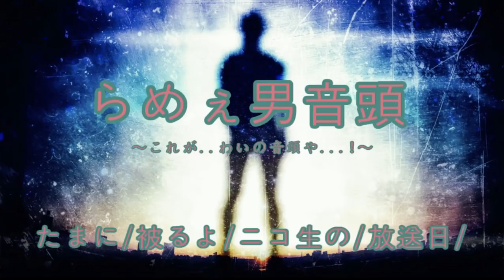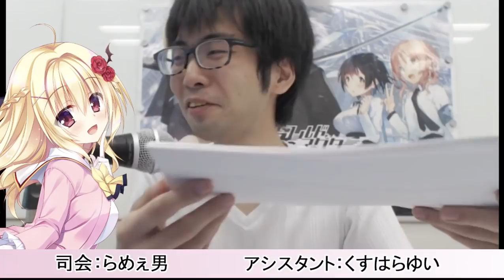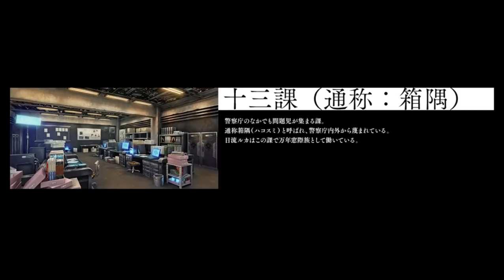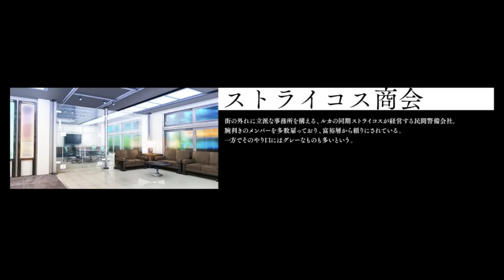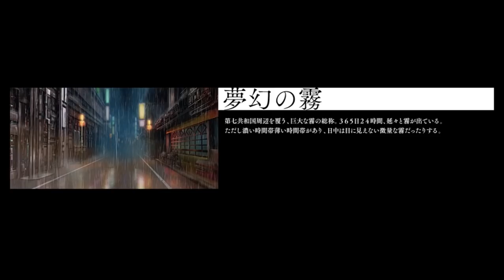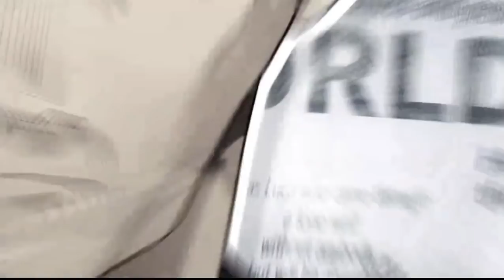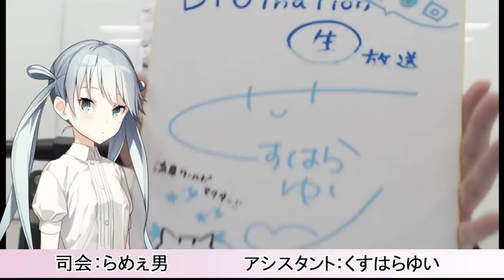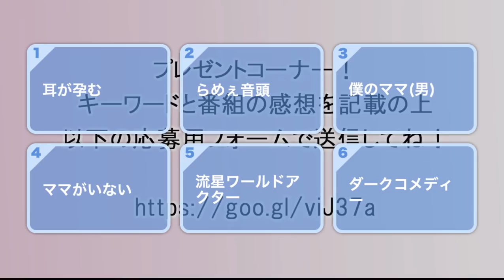DiGinationニコ生#17（2019.02.27放送分）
放送日：2019年02月27日（水）21時～

DiGinationニコ生#17アーカイブ動画です。

「流星ワールドアクター」
2019年7月26日発売予定
2019年3月29日から予約開始です。

司会：らめぇ男（広報）
アシスタントパーソナリティ：くすはらゆい